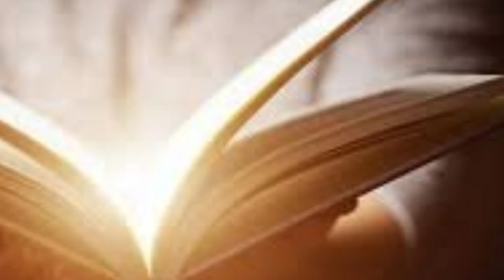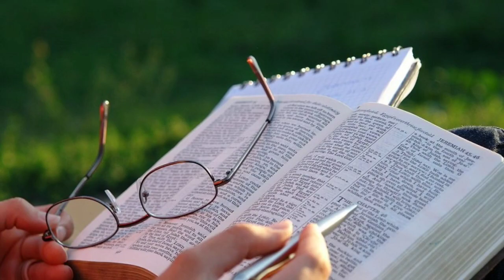Sonhar com a Bíblia sagrada é um aviso espiritual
Sonhar com a Bíblia sagrada
 sonhar com a Bíblia rasgada
 sonhar com a Bíblia queimada
sonhar com a Bíblia e Sangue